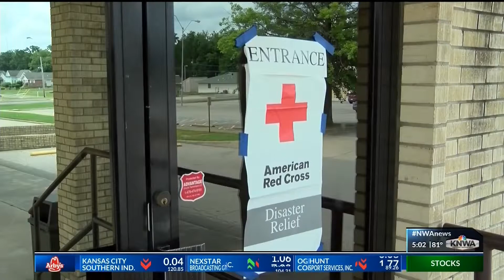American Red Cross helping flood victims in the River Valley (KNWA)